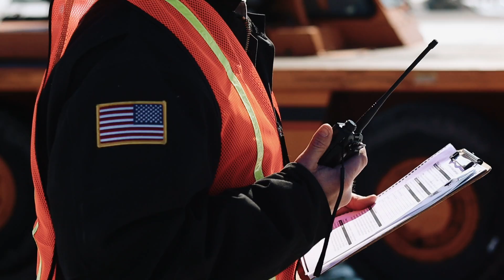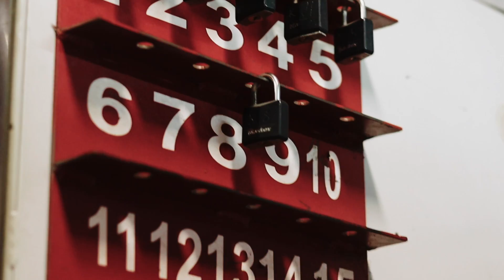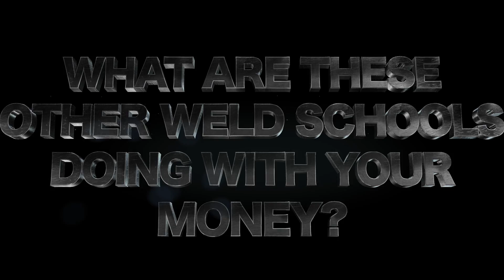Who’s the best welding school for you? You decide!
Straight to the point, there are a lot of welding schools popping up across the nation. In this short video I’m going to point out the high-lo that exists between all other weld schools and KWI’s top notch welding certification programs. When comparing other schools, I caution you to ask detailed questions like: Do they offer American Welding Society certifications? Are their instructors Certified Welding Inspectors? What other if any industry related certifications are, they offering? Every one of KWI’s welding classes come with a gear and welder certification package valued at over $4,500. That needs to be said again. . . Of the KWI program costs $4,500 is going directly back to YOU in the way of welding tools and industry respected certifications. Let’s break that down for you.

First and foremost, we are a premier welding school and an accredited testing facility for the American Welding Society. Our 24-week certified combo pipe program starts with 6 AWS certifications. It is our firm belief that hard work should be rewarded. If your skill and drive allow you to complete those 6 certifications in less than 24 weeks you can continue to certify all on KWI’s dime. Yes, you can earn chrome, Inconel, copper nickel, branch and bell-hole, super duplex or any company specific weld test you want all for free. In addition to welding specific certifications listen to this list of industry recognized credentials that come standard with all our welding programs. You will earn both Rigger and Signal certifications from the National Commission for the Certification of Crane Operators- A valuable asset in order to rig for and signal crane operators as you fly pipe around the jobsite. Your resume will have the National Center for Construction Education and Research Blue Card with training transcripts for welding, boiler making, and pipefitting. Companies demand that their projects run safely and safety training is second to none at our welding school. As a graduate you will have an OSHA 30 card, MSHA 24 papers and a Basic Plus certification. In addition, you will perform lifesaving procedures during your American Safety and Health Institute training earning you a CPR and First Aid card. Finishing off your resume with a TWIC card verifying your nationwide background check and a Coalition of Construction Safety toxicology card proving you’re drug free speaks volumes to companies looking to man up a project quick.

Students train 40 hard hours a week during our 24-week pipe welding class. In that time students weld SMAW, GTAW, FCAW, and GMAW on Miller and Lincoln inverter and generator machines. While each student has their own dedicated booth, ALL students spend adequate time welding in simulators, out of position, and outside in the elements ensuring they can make those field welds. Students are trained how to cut, prepare, and fit all their own plate and pipe using industry standard mechanical and thermal processes including but not limited to oxy-fuel, plasma, and carbon arc gouging. Our students lock in each day using a LOTO system, complete JSA’s, fill out Hot Work Permits, and give and receive safety briefs mimicking the daily routines of jobsites all across America. Each student is issued a complete 7-gallon, single hand gear bucket and have the tools necessary to walk on the job. Furthermore, KWI enforces a strict 95% attendance policy translating into 1 absence (or 2 tardy) per month. Students are held to a zero-tolerance drug policy and are randomly tested using the Midwest toxicology CCS card program and a 14-panel drug test. Our pipe welding certification graduates aren’t just great welders they are excellent employees ready to work hard and promote the values welding companies esteem.

Companies and Contractors often conduct orientations and training for new hires. You receive a huge leg up with KWI, because your resume is built with many of the certifications industry desires. All curriculum is designed by a practicing National Board-Certified Educator who has earned a bachelors, masters, and rank 1 in Education. Welding class, demos, and practical exercises are efficient, hands on, and industry driven. We have zero fluff in our curriculum. Everything you do here from learning about the 4 welding processes to weld symbols, from safety to resume’s is directly applicable to industry. I will give you fair warning that the classroom is fast paced, much like industry you will learn a lot of information and be assessed effectively to ensure you have retained the information you need to be the knowledgeable, successful welder you want to be. The bottom line is that our goal is yours, that one day your hood will be hanging on the $100k wall. KWI has the trained professionals ready to forge you into the successful combo pipe welder you desire to be. The real question is if KWI has $4,500 built in for gear and certifications. . . . What are these other weld schools doing with your money?